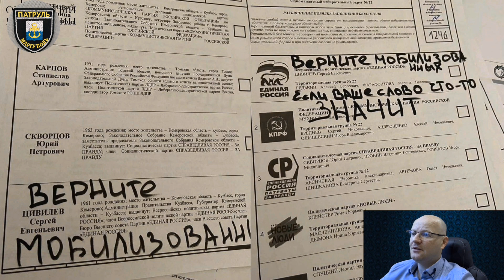Аналоговнетные выборы на россии: на остановке, колодце и баке для воды